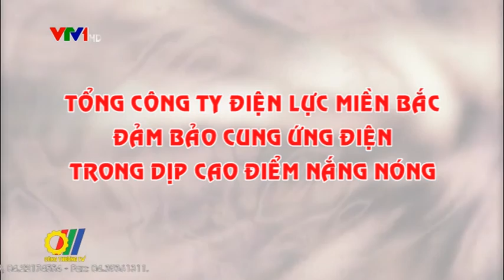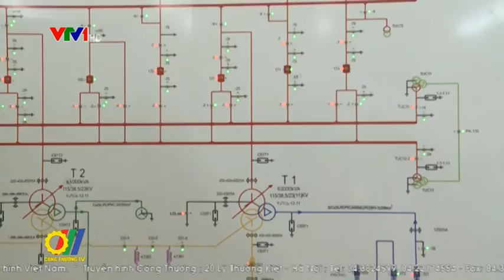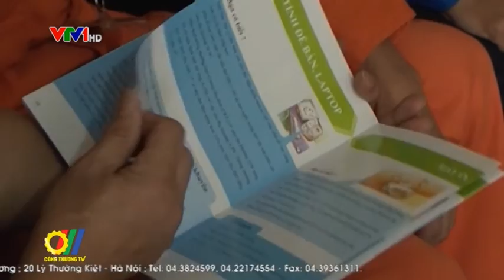Tổng Công ty Điện lực miền Bắc đảm bảo cung ứng điện trong dịp cao điểm nắng nóng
Theo dự báo của Trung tâm Dự báo khí tượng thủy văn Trung ương, trong thời gian tới ở khu vực miền Bắc và miền Trung còn tiếp tục nắng nóng kéo dài, nhiệt độ ngoài trời có thể lên đến 39 độ C - 40 độ C, dẫn đến nhu cầu sử dụng điện tăng đột biến. Trước tình hình trên, Tổng Công ty Điện lực miền Bắc đã yêu cầu các Công ty Điện lực, Công ty lưới điện cao thế miền Bắc nghiêm túc thực hiện các giải pháp nhiệm vụ để chủ động ứng phó với diễn biến thời tiết bất thường, đảm bảo cấp điện ổn định phục vụ sản xuất và ổn định đời sống sinh hoạt của nhân dân...